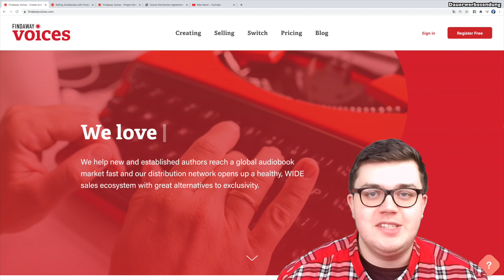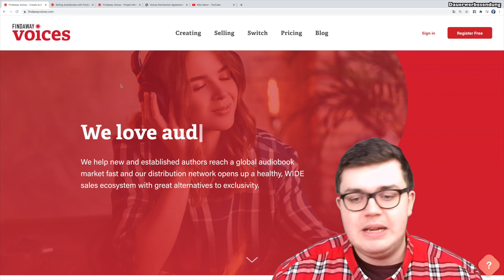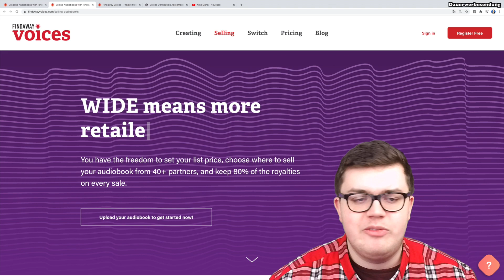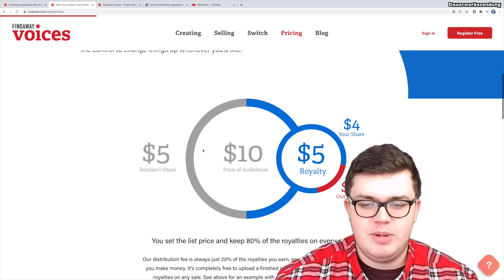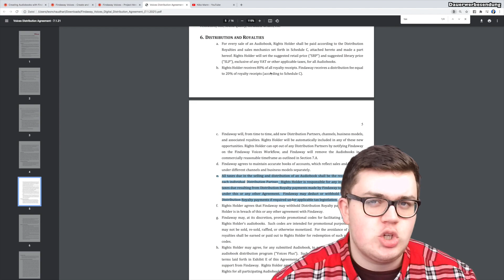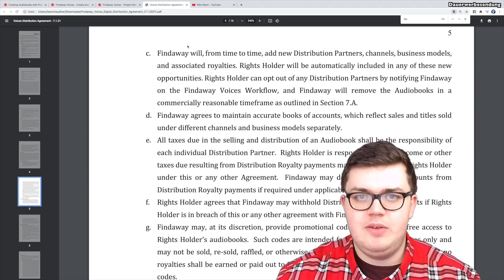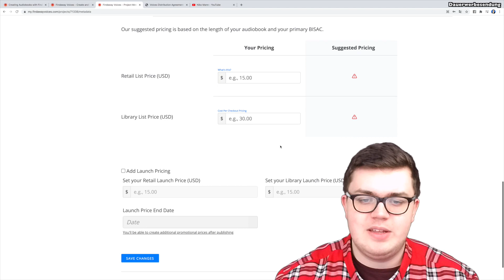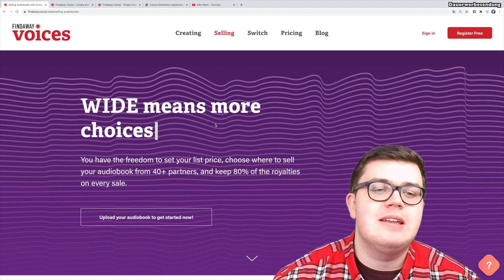1000 Euro pro Monat mit FINDAWAY Voices verdienen